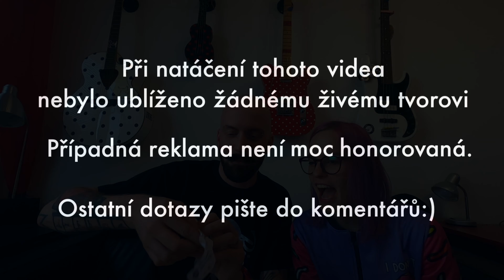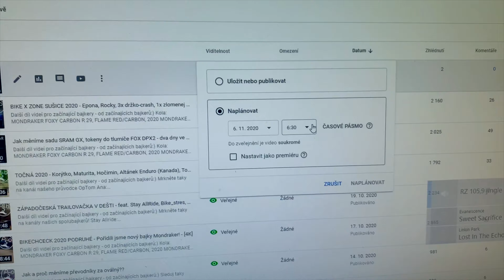VYHLÁŠENÍ VÍTĚZE SOUTĚŽE O'NEAL 2020 - Uhodl někdo správnou odpověď? A vyhraje vůbec někdo? - [4K]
Další díl videí pro začínající bajkery - od začínajících bajkerů:)

Kola:
MONDRAKER FOXY CARBON R 29, FLAME RED/CARBON, 2020
MONDRAKER DUNE R, BLACK/LIGHT BLUE/FLAME RED, 2020
BIKECHECK: youtu.be/78jKwwSODXY

Natočeno na GoPro HERO 8 Black - části možná i na nějakej iPhone XS Max nebo iPhone 12 MINI